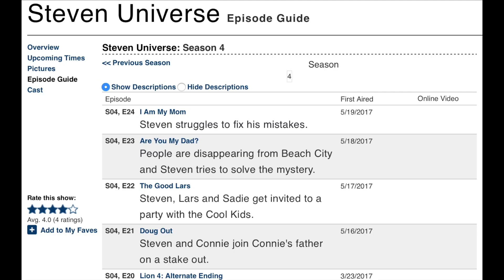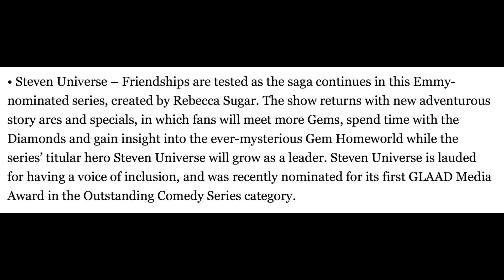NEW STEVEN UNIVERSE PROMO - Hiatus Over on May 8th | Steven Universe Breakdown/Analysis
Time to freak out, 'cause the new bunch of Steven Universe episodes start airing on the 8th of May!!! We got Lion 4: Alternate Ending, Doug Out, The Good Lars, Are You My Dad?, and I Am My Mom. Along with the big news of the new episodes are a promo. The Diamonds' have finally arrived on Earth to collect specimens. The people of Beach City are going missing (Sadie, Onion, and more!) and I think Steven will give himself up to try and save them. The timing of their arrival lines up pretty well with Navy's departure. By this time she would've had enough time to report what happened back to HomeWorld... so they might not just want specimens from Earth. In Doug Out, Connie, Steven, and Doug will be going on a stake out. They're trying to figure out why people have started going missing. Onion will go missing in this episode. In The Good Lars, Sadie leaves the party to go home, but never arrives there. She's been taken by HomeWorld gems too. In Are You My Dad? and I Am My Mom Steven tries to find out why everyone's gone, and he has to face HomeWorld's forces. The voice that said, "Are You My Dad?" doesn't sound like any character we've ever heard before. I doubt it's Steven talking. It might be someone trying to copy Steven though? Imagine if the person that was talking's name is Nora?! We also got some new gems! To me they look like two of the gems the Crystal Gems became in the episode Adventures in Light Distortion. Jasper's theme was playing in the background of the promo, which I just thought was a cool detail. By the

GOOD EVENING EVERYBODY, and welcome to the fictional universe of the Gems!
I make: theories, reviews, reactions, top tens (and top fives), give my thoughts, speculations, fan-art, ships, opinions, animations, cosplays, AND MORE! All about the gem of a show, a real diamond in the rough, it's Pearlfect, it's stronger than you... it's Steven Universe (plus other stuff)!
Garnet & Peridot are the best leaders of the Crystal Gems, and my favourite characters
Rubapphire is my OTP of OTPs ❤️💙
Amethyst is my Birthstone
Garnet, Amethyst, Opal, & Sugilite are my Zodiac Stones